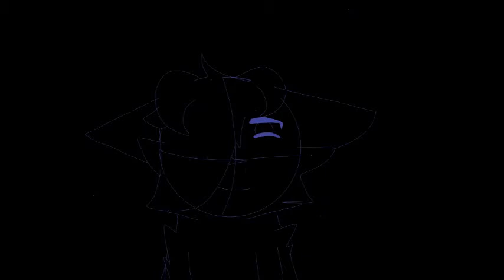I Had A dream part I8I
It's done!